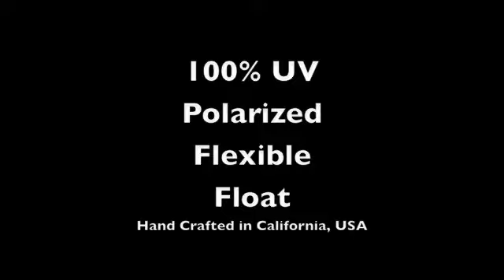Marissa Shaw - RIPPING LOWERS - Kurtis Surf Goggles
Marissa Shaw - Surfing Lowers and describing Surfer Fried Eyes!
NSSA Nationals Finalist, NSSA West Coast Finalist and OC Surfer of the Year Finalist.  Keep your eye on this 17 year old ripper!